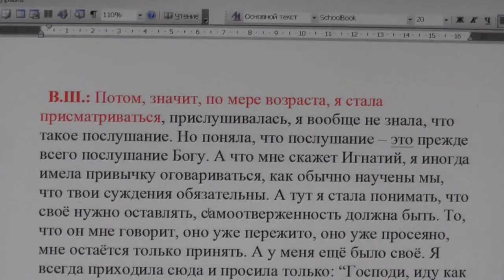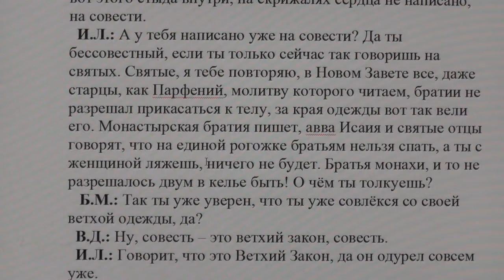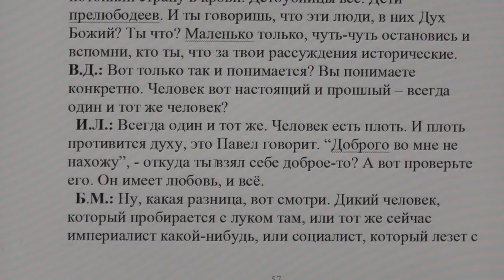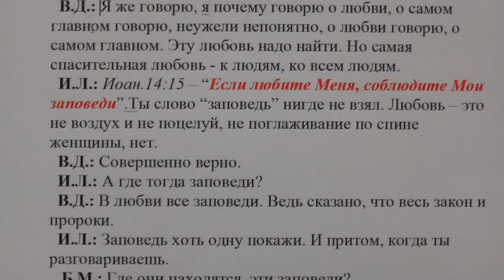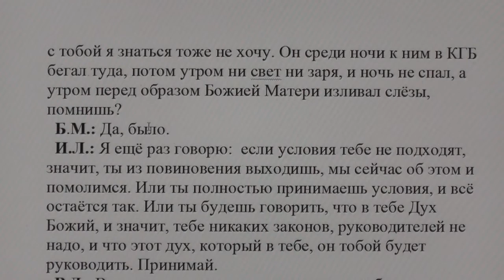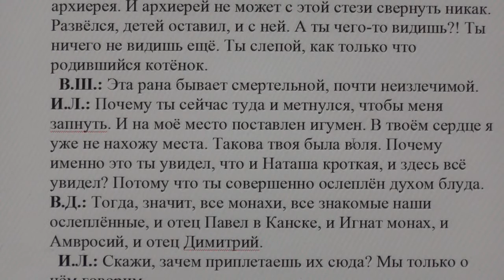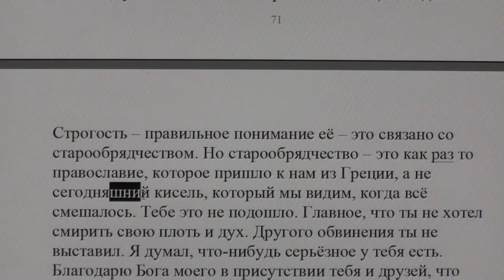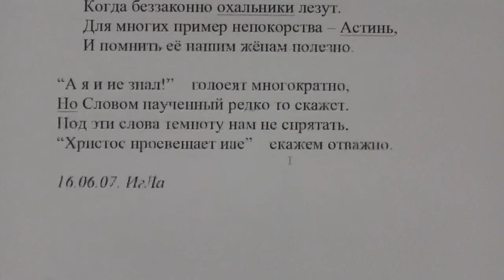№3. Отпадение и не тайное. Встреча только через 34 года. "...открытым оком". том 22